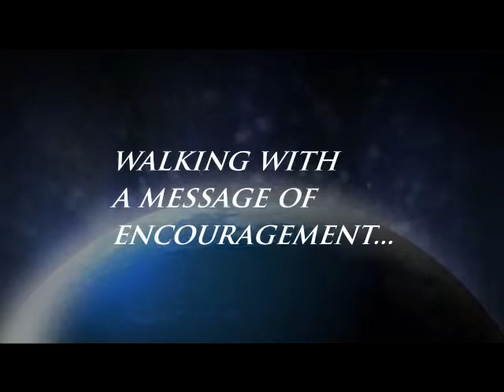PLAY YOUR PART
THE MESSENGER